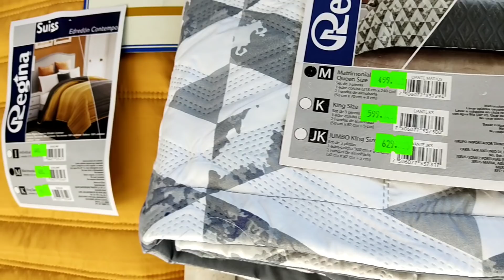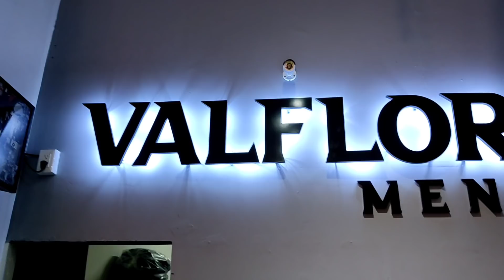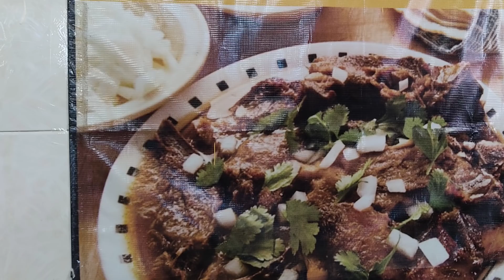Ropa muy barata en Zapotlanejo, Jal. donde las boutiques se surten lugar que debes de venir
Ropa muy barata en Zapotlanejo, Jal. donde las boutiques se surten lugar que debes de venir a visitar y comprar gran variedad de ropa aqui en la cuna del vestir. ademas de pasar un buen fin de semana como paseo conociendo su historia de su arquitectura antigua y gastronomia tipica del lugar